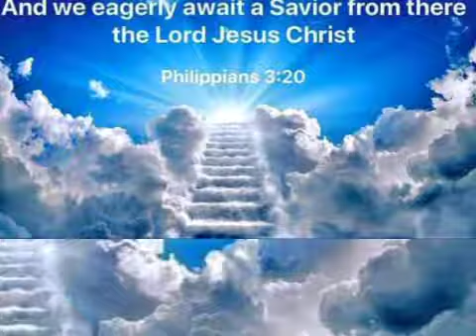khasi gospel videos Song